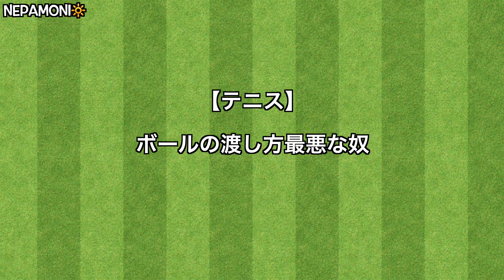【テニス】ボールの渡し方最悪な奴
ちゃんと渡そうねみんな